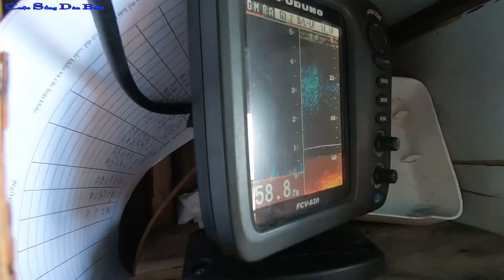CÂU CÁ BIỂN TRƯỜNG SA 13│Câu Trúng Con MÚ INĐÔ, MÚ ĐỎ.Làm Gỏi Lai Rai Trên Biển│CUỘC SỐNG DÂN BIỂN.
Buổi trưa trời nắng rất gắt anh em thả câu bất ngờ được cá mú indo,mú đỏ,mú dai,có cả những con đỏ mắt rất to đẹp và ngon,chiều anh em làm món gỏi quen thuộc ăn rất ngọt và dai ngon.
    Ngư Dân Việt Nam đã trải qua biết bao nhiêu phong ba bão tố,chịu khổ,chịu thiếu thốn về vật chất lẫn tinh thần nhưng khó có ai biết được,thì em là CUỘC SỐNG DÂN BIỂN xin được phép ra khơi cùng họ để ghi lại nhựng hình ảnh đó,để chúng ta hiểu hơn về cách đánh bắt cá,cách họ sinh hoạt trên biển như thế nào ?